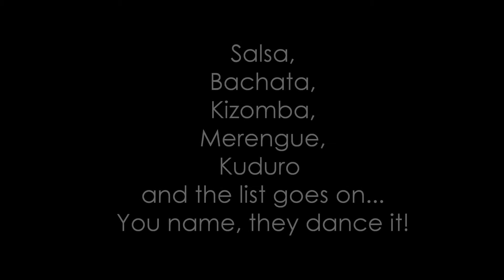Mzansi Cape Town Salsa Festival South Africa - Salsa Jozi Promo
The Cape Town International Salsa Festival will take place from the 31st of October 2013 to the 3rd of November 2013 in Cape Town, South Africa. The Mzansi Cape Town Salsa congress is a meeting of professional and amateur salsa dancers who will come together to share and enjoy their love & passion for salsa. It comprises of Shows, workshops, social parties, live bands, bootcamps, master classes & competitions. This will be the 1st International Salsa congress in South Africa.

for more information on the Cape Town Salsa Festival.